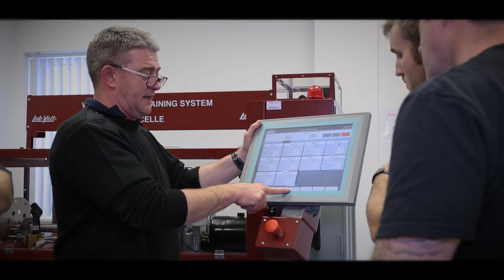WIND TURBINE MAINTENANCE TECHNICIAN